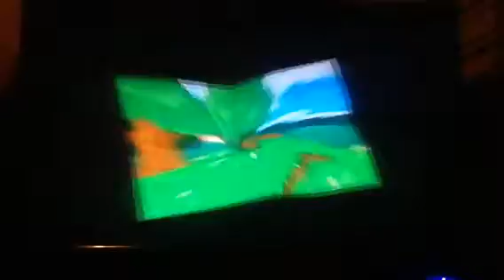paper mario and the thousand year door part 38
Got yoishers up grade